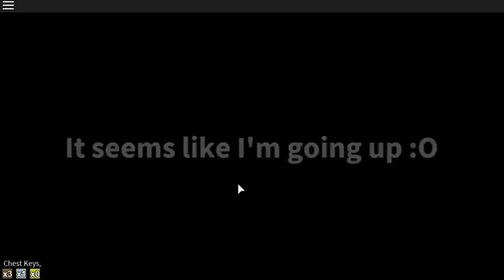Roblox | MAZE RUNNER! | ExoRandy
Welcome to Roblox! i know its not minecraft but some people wanted me to play this game so i have and im really enjoying it
if you dont enjoy roblox you dont really have to watch the video!
i will still be upload minecraft as my Main Game on my channel!

ExoFriends T-Shirt!

Wanna Follow me on Roblox?